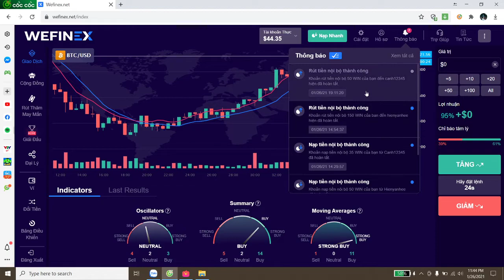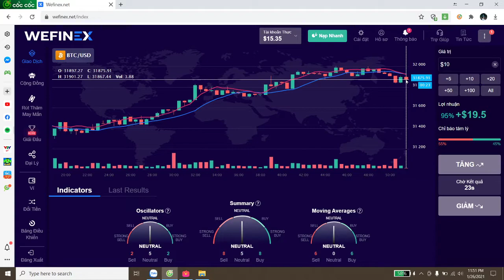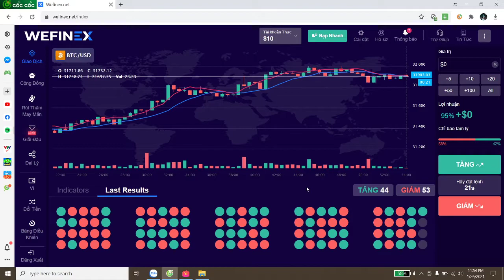bay 900k vs wefinex trong 10phut